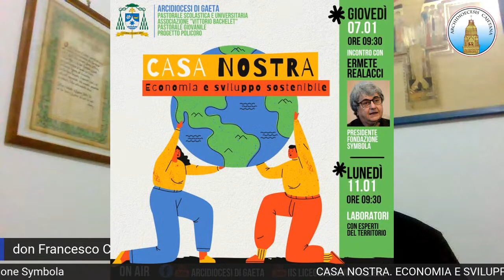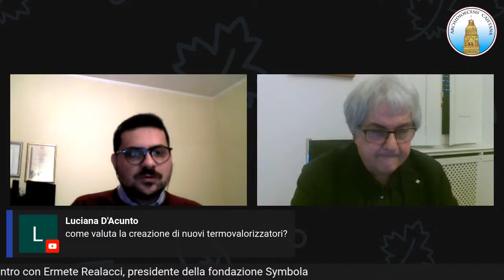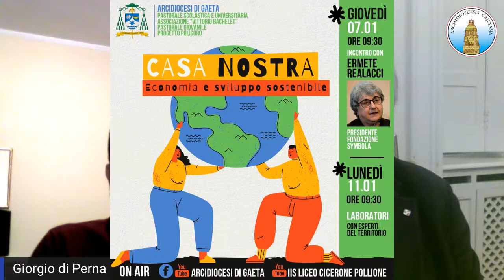Incontro con Ermete Realacci - 07/01/2021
Giovedì 7 gennaio alle 9.30 si terrà l’incontro online con Ermete Realacci, presidente della fondazione Symbola, all’interno del progetto “Casa nostra. Economia e sviluppo sostenibile”